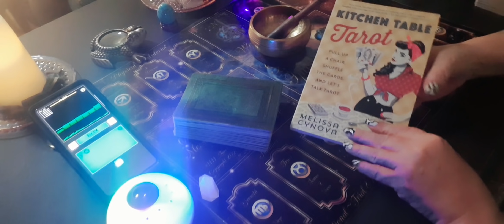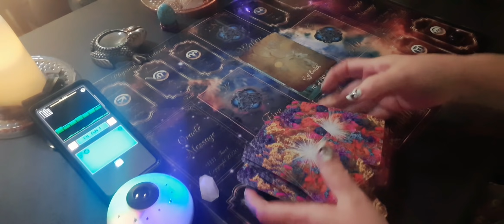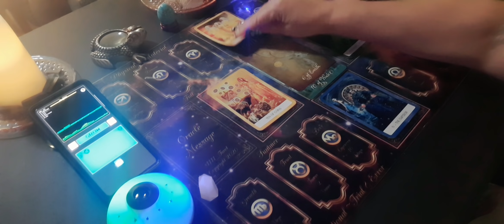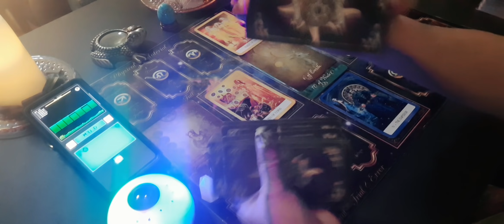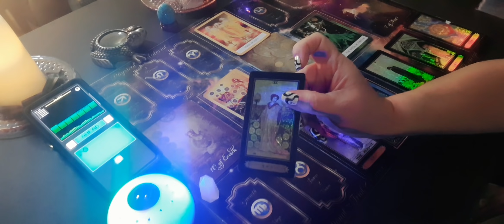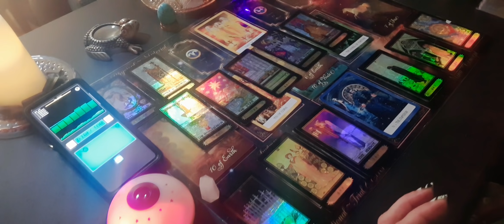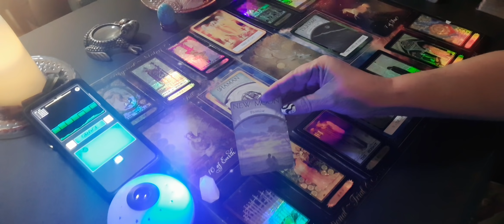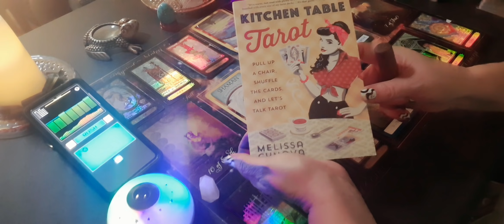11:11 Tarot "Did Brian Laundrie Cross Over? Was Evidence Planted?" 22:33 ARIED 10.30.21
gabbypetito brianlaundrie justiceforgabby Join Me to "Learn Tarot with Dannie" for a easy interactive course for those that are drawn to their higher path. STARTING NOVEMBER 11TH at 8:30 pm US Central Time
11:11 Tarot Website

(THE AP IS THE GHOST HUNTING TOOL)

Starlight Teams:
Starlight Seed Team $2.99 (Loyalty Badges, Emoji's, Members Only Live Chats, Priority Reply to Comments)
Starlight Bud Team $9.99 (all Starlight Seed Perks PLUS+ Early Access to New Videos, Membership Shout Outs, Member Only Live Streams, Exclusive Full Moon Reading, Access To My Behind The Scenes Private VLOG Channel)
Starlight Bloom Team $29.99 (all Starlight Seed & Bud Perks PLUS+ Exclusive New Moon Reading, Interactive Live Voice Chats and Weekly Tarot Class Session)
Starlight Tree of Life Team $99.99 (all Starlight Seed, Bud and Bloom Perks PLUS+ Interactive Video/ Chat Personal Reading Once/ Month, Personal Birth Chart PDF, Personal Life Path PDF, Receive One Random Tarot Deck Monthly)

11:11 Tarot c/o Dannie

11:11 Tarot Website

The current Decks I use:
Good Tarot
Paper Moon
3rd Eye Spy